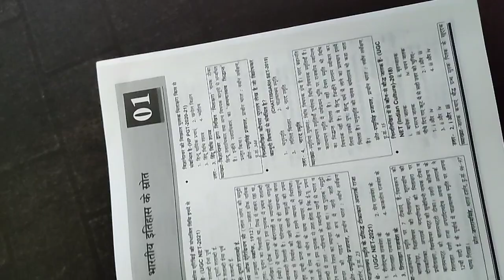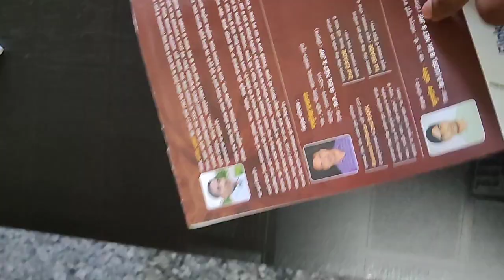1st Grade Indian History Objective Book Review भारतीय इतिहास पप्पू सिंह प्रजापत,अरविंद भास्कर